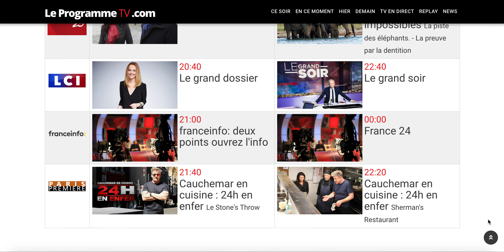Le programme TV du 10 juillet 2019